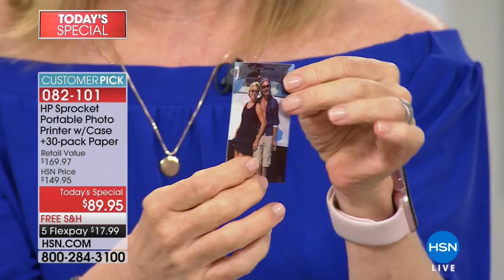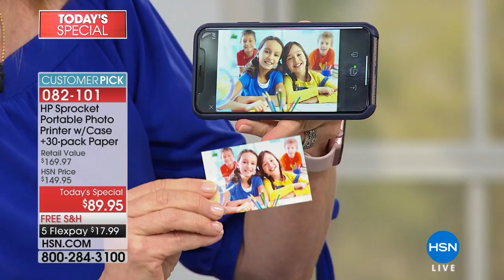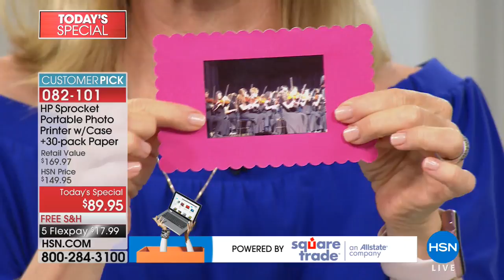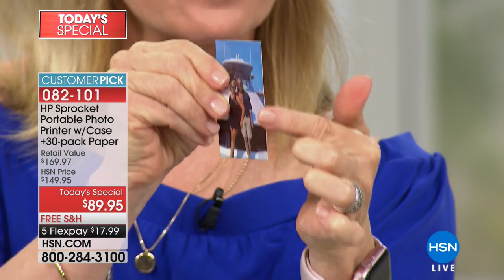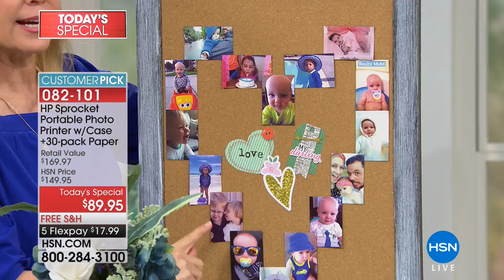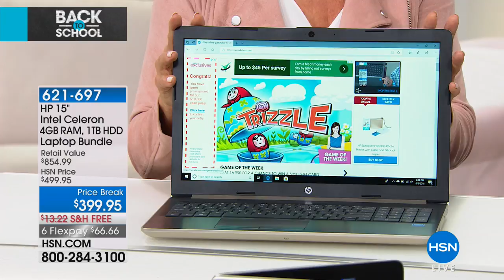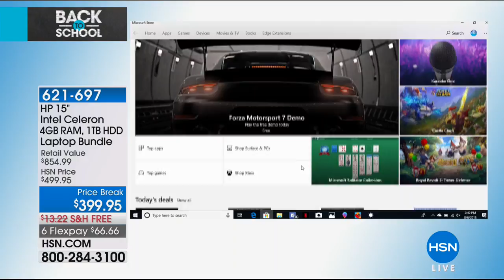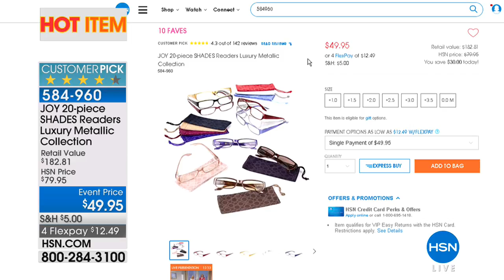HSN | HP Sprocket Photo Solutions 08.06.2018 - 02 PM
HP technology printer take anywhere, create instantly stickable photos from virtuall in seconds. Technology that makes life better for everyone anywhere, printers, laptops, PC's, and accessories, every organization, community around the globe.